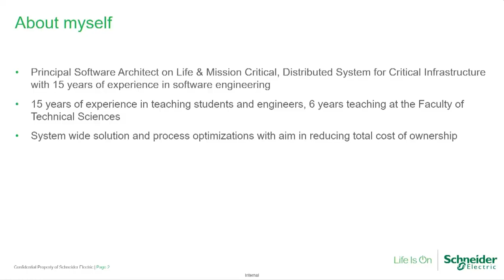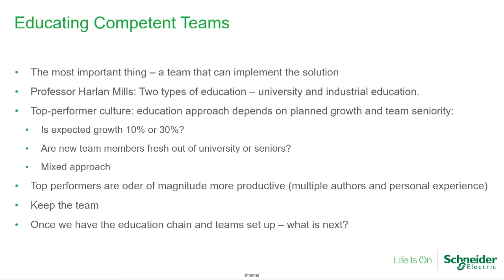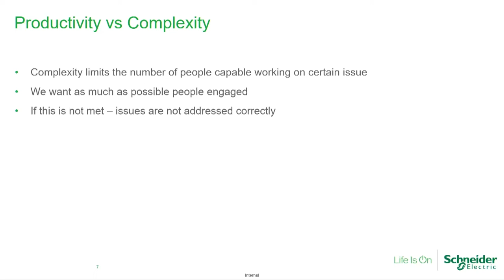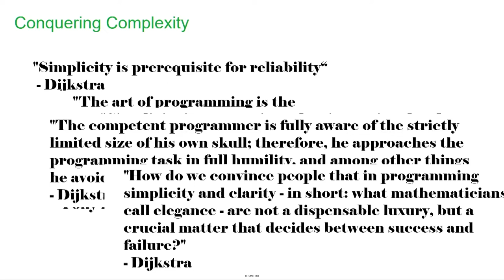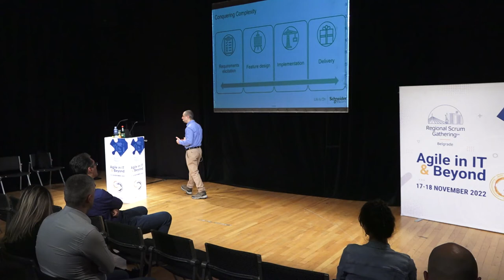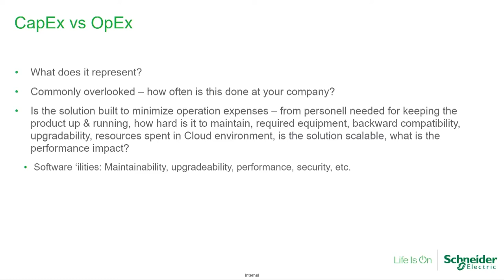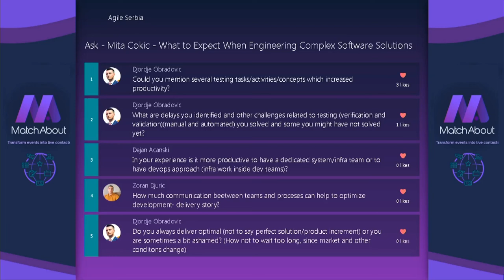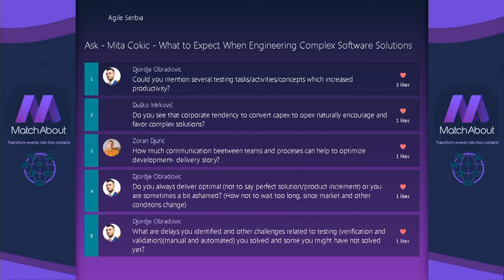Regional Scrum Gathering 2022 -Mita Čokić:What to expect when engineering complex software solutions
Mita Čokić is an expert in software engineering, and his area of expertise are distributed systems and communication protocols. In this area, he received his PhD in 2020.

Over the years, he was building his career from software developer to team leader, up to current role as principal software architect. Part of his current role is detecting areas of improvement of technical solutions that should lead to decreasing of total cost of ownership, such as improving performances, addressing technical debt, etc. He also participates in defining technical standards and processes, eg. code review guidelines, coding standard, etc.